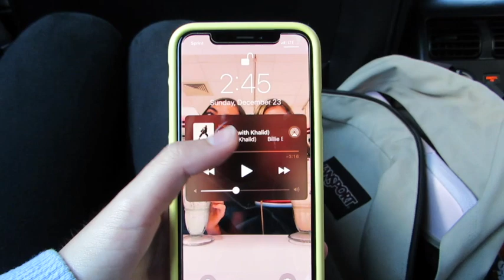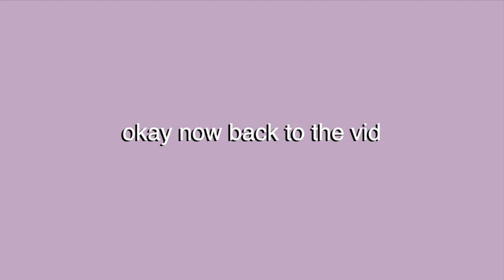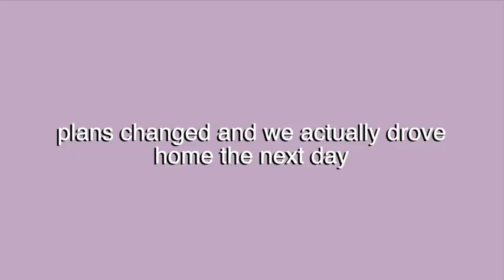Winter Break Vlog 2018: Skiing, Skating, & More!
Hey guys! (turn this vid to HD for the best quality!)

For this weeks video I am sharing with you a vlog over my entire trip to North Carolina! I had such a great time and I'm so excited to share these memories with you!

FOLLOW ME ON DOTE @AUDCARROLL

Let's try and get this vid to 400 likes! I know we can do it!

I will try my best to reply to each and every one of your comments.

It would make my day amazing, and would also help my channel grow!

I just wanted to say thanks to all of you because you make me smile so much, and leave the nicest feedback ever!!

 —FAQ—
Age- 15
Birthday- December 3, 2003
Camera- Canon 60d, with the Canon 50mm lens
Where I live- FL